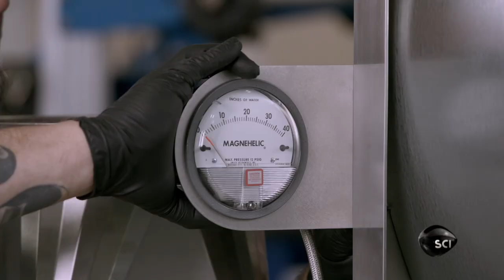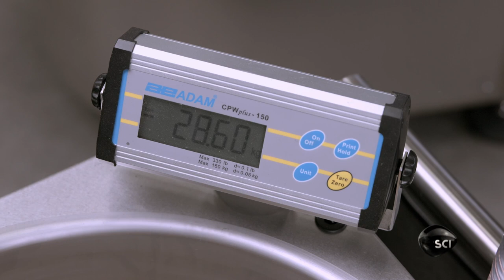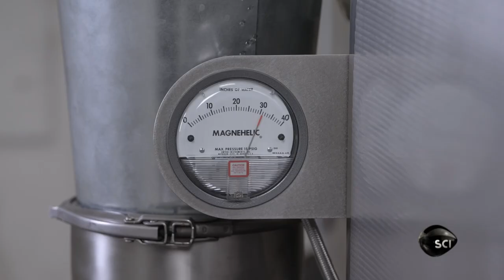How It's Made - Coffee Roasters - Part2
A look behind the scenes at how Loring coffee roasters are manufactured.

Used with permission Discover Communications LLC / Productions Maj. Originally aired on Science Channel August 23, 2017.